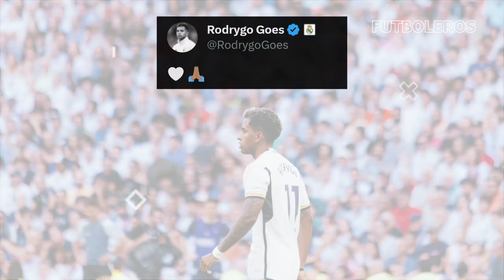Así ESTAN LOS BRUTALES NÚMEROS de BELLGINHAM, a lo CR7 | RODRYGO pide PERDÓN por la FALTA de GOL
Aterrizó en Madrid siendo un desconocido para quienes no siguieran la Bundesliga, pero el precio pagado por el Real Madrid -más de 100 millones de euros-, le dio la condición de fichaje del verano a un chico que tan solo tenía 19 años cuando se llevó a cabo la operación. El miedo escénico de jugar en el Santiago Bernabéu, la presión del precio de su fichaje, la exigencia de la camiseta del Real Madrid… nada ha podido frenar a un Bellingham que promete tardes de diversión para la parroquia madridista.

Su cara copa todas las portadas, su camiseta agota las existencias de la tienda y sus goles levantan al público del Bernabéu. Ante Osasuna tan solo necesitó nueve minutos para prolongar su idilio con el gol. La jugada, marcada por una ley de la ventaja otorgada por Cuadra Fernández, terminó con una gran asistencia de Carvajal y el gol inglés, quien controló en el área y batió a Sergio Herrera con mucha sangre fría. Iniciada la segunda mitad, tiró una pared con Valverde y volvió a batir al meta navarro, esta vez por bajo. Décimo en los primeros diez partidos que ha disputado con la camiseta blanca.

Un registro que, unido a las tres asistencias que ha repartido, le hacen entrar en otra galaxia. La que antes habitaba un futbolista portugués capaz de llenar el Santiago Bernabéu para su presentación: Cristiano Ronaldo. Ni siquiera el jugador luso aguantó el ritmo goleador del inglés. Ronaldo celebró diez goles y dio un pase de gol en su primera decena de partidos en Madrid. En otras palabras, participó directamente en once goles, dos menos que Bellingham en el mismo número de encuentros disputados, que ha dejado su sello en trece.

Enésima exhibición de Bellingham
Ante Osasuna volvió a brillar, como había hecho días atrás ante el Nápoles. Diego Maradona liderados por un Bellingham que tiene licencia para ser agente triple. Cae a banda para defender lo que deja pasar Vinicius, se convierte en el cerebro para dar salida a su equipo y aun así tiene tiempo para actuar de falso nueve y ver puerta. De Diego Armando Maradona se conocía todo. Su pasión por el balón, las milanesas de su madre, el gusto por los asados y su animadversión a los ingleses debido a la guerra de las Malvinas. Ante Inglaterra anotó el gol más famoso de la historia y se convirtió en el héroe nacional. Este martes, en su estadio, ante su Nápoles, un inglés le homenajeó. Su nombre es Jude y apellido Bellingham. Lo hizo con una conducción de 40 metros recorridos en nueve toques de potencia y calidad que acabaron en gol. Ningún jugador del Nápoles pudo detenerle.

Ancelotti, sabedor de su potencial, ha hecho todo lo posible por encontrarle acomodo. Ha cambiado su dibujo sin importar que una leyenda como Luka Modric, sea damnificado. El croata no acaba de encajarle al técnico italiano en su rediseñado esquema del que Bellingham es piedra angular. Volvió a multiplicar sus esfuerzos para ocupar lo ancho del centro del campo. Rodrygo y Vinicius fueron la pareja ofensiva y Tchouameni formó en el mediocentro acompañado de Kroos y Valverde.

Los de Rudi garcía entraron en erupción. Detectaron el problema aéreo de Kepa y comenzaron a enviar balones al área madridista hasta que Bellingham levantó la mano, recuperó un balón en el centro del campo y dijo basta. Emprendió rumbo a la meta napolitana y cedió a Vinicius que maniobró exquisitamente antes de acomodar el cuerpo y enviar un pase a la red. Otra vez, con el inglés como protagonista, quien aspira a convertirse en jugador de la temporada.